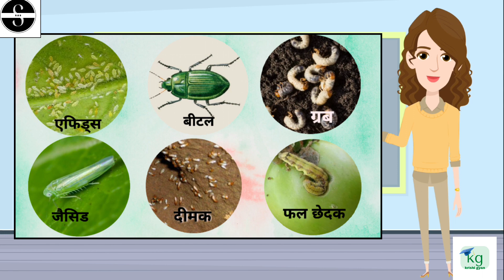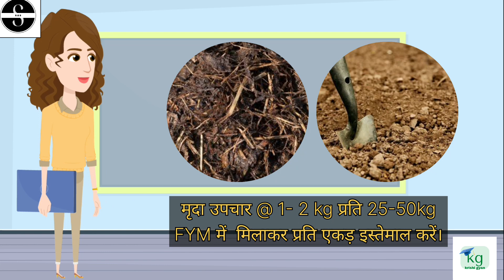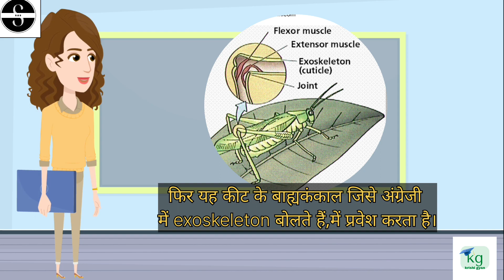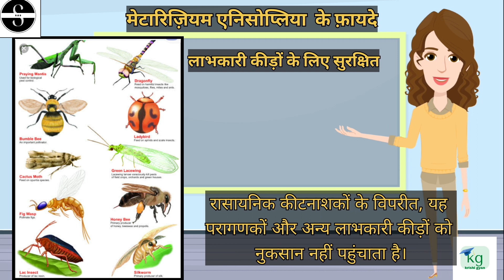जैविक कीटनाशक मेटारिज़ियम एनिसोप्लिए की संपूर्ण जानकारी | how metarhizium anisopliae works in nature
किसान भाइयों और बहनों कृषि ज्ञान चैनल की एक नई कड़ी में आपका स्वागत है।
किसान भाइयों और बहनों मेटारिज़ियम एनिसोप्लिए एक उल्लेखनीय जीव है जो टिकाऊ कृषि में महत्वपूर्ण भूमिका निभाता है।  यह fungus  फसलों को हानिकारक कीटों से बचाने का एक प्राकृतिक और पर्यावरण अनुकूल तरीका प्रदान करता है।  आज, हम पता लगाएंगे कि रासायनिक कीटनाशकों के उपयोग को कम करते हुए फसल की पैदावार बढ़ाने के लिए कृषि में मेटारिज़ियम एनिसोप्लिया का उपयोग कैसे किया जाता है।
 कृषि में, एफिड्स, बीटल, ग्रब, जैसिड, दीमक, फल छेदक, leaf minors और नेमाटोड जैसे कीट फसलों पर कहर बरपा सकते हैं।  ये कीट पैदावार कम कर सकते हैं और फसल को नुकसान पहुंचा सकते हैं, जिससे खाद्य उत्पादन प्रभावित हो सकता है।

 मेटारिज़ियम एनिसोप्लिए एक जैव कीटनाशक की तरह है।  यह एक लाभकारी fungus है जिसका उपयोग किसान फसल  कीटों से निपटने के लिए कर सकते हैं।  रासायनिक कीटनाशकों के विपरीत, यह पर्यावरण, लाभकारी कीड़ों और मनुष्यों के लिए सुरक्षित है।

 मेटारिज़ियम एनिसोप्लिया को विभिन्न तरीकों से इस्तेमाल किया जा सकता है।
   स्प्रे,फसलों पर फंगस युक्त घोल का छिड़काव कर सकते हैं @5से7 ग्राम प्रति  लीटर पानी और गुड़ मिलाकर तीन से चार बार 15 दिन के अंतराल पर छिड़काव करें।

 मृदा ड्रेंच, इसे पानी के साथ मिलाकर मिट्टी में लगाया जा सकता है @ 2 kg प्रति 400 लीटर पानी प्रति एकड़।

मृदा उपचार @ 1 से 2 किलोग्राम प्रति 25 से 50 किलोग्राम FYM में  मिलाकर प्रति एकड़ इस्तेमाल करें।

 बीज कोटिंग, रोपण से पहले बीजों को मेटारिज़ियम से उपचारित करने से युवा पौधों को मिट्टी में रहने वाले कीटों से बचाने में मदद मिलती है।
यह काम किस प्रकार करता है।

जब मेटारिज़ियम कीटों के संपर्क में आता है, तो यह उनके शरीर से चिपक जाता है।फिर यह कीट के बाह्यकंकाल जिसे अंग्रेजी में exoskeleton बोलते हैं,में प्रवेश करता है।
 एक बार अंदर जाने पर, fungus कई गुना बढ़ जाता है और विषाक्त पदार्थों को छोड़ता है जो कीट को कमजोर करते हैं और अंततः मार देते हैं।
 मृत कीट fungas के लिए पोषक तत्वों का स्रोत बन जाते हैं, जिससे इसकी वृद्धि को बढ़ावा मिलता है।

 मेटारिज़ियम एनिसोप्लिया  के फ़ायदे।
 पर्यावरण के अनुकूल
मेटारिज़ियम एनिसोप्लिया गैर लक्षित प्रजातियों को नुकसान नहीं पहुंचाता है या पर्यावरण को दूषित नहीं करता है।
प्रतिरोधी प्रबंधन
यह कीट प्रतिरोध को प्रबंधित करने में मदद करता है क्योंकि कीटों में जैविक नियंत्रण विधियों के प्रति प्रतिरोध विकसित होने की संभावना कम होती है।
  लाभकारी कीड़ों के लिए सुरक्षित
रासायनिक कीटनाशकों के विपरीत, यह परागणकों और अन्य लाभकारी कीड़ों को नुकसान नहीं पहुंचाता है।

चुनौतियाँ
 पर्यावरणीय कारक,मेटारिज़ियम की प्रभावशीलता आर्द्रता और तापमान जैसी पर्यावरणीय स्थितियों के आधार पर भिन्न हो सकती है।
 सीमित स्पेक्ट्रम, यह सभी प्रकार के कीटों पर काम नहीं कर सकता है।यह सफेद ग्रब, जैसिड, दीमक, फल छेदक और leaf miners के लार्वा और प्यूपा चरणों के खिलाफ अधिक प्रभावी होता है।

मेटारिज़ियम एनिसोप्लिए को  आप नजदीकी कृषि की दुकान से या फिर ऑनलाइन ऑर्डर देकर मंगवा सकते हैं।मेटारिज़ियम एनिसोप्लिए पाउडर के फॉर्म में उपलब्ध होता है।

 किसान भाइयों और बहनों कृषि की दुनिया में, मेटारिज़ियम एनिसोप्लिए फसल को नुकसान पहुंचाने वाले कीटों के खिलाफ एक प्राकृतिक सहयोगी है।  कीट नियंत्रण के लिए इसका पर्यावरण अनुकूल दृष्टिकोण एक अधिक टिकाऊ और प्रचुर कृषि भविष्य की आशा प्रदान करता है, जहां हम पर्यावरण को नुकसान पहुंचाए बिना या खाद्य सुरक्षा से समझौता किए बिना अपनी फसलों की रक्षा कर सकते हैं।  प्रकृति की शक्ति का उपयोग करके, हम स्वस्थ फसलें और एक हरा भरा ग्रह विकसित कर सकते हैं।
किसान भाइयों और बहनों आशा करते हैं। आज का एपिसोड आपको पसंद आया होगा।